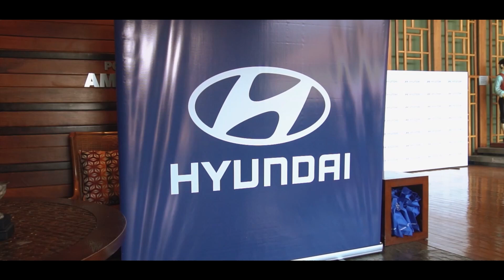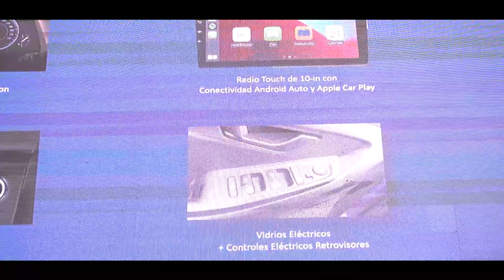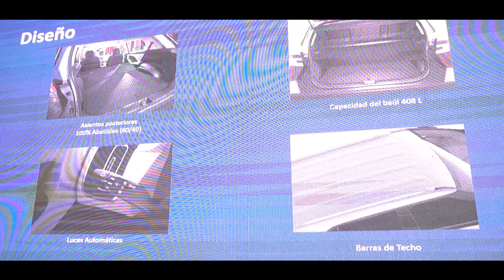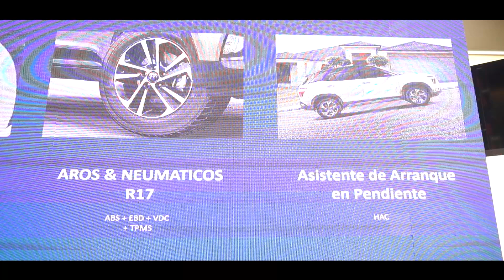Hyundai Reafirma su Compromiso con la Industria Automotriz Nacional - Motor Auto Internacional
Hyundai Reafirma su Compromiso con la Industria Automotriz Nacional

Director: Marco Antonio Mayorga Sandovál
Subdirector: Julio Antonio Mayorga Padilla

Motor Auto Internacional Cars Group nos puedes seguir en nuestras redes sociales en Facebook cómo Motor Auto Internacional Cars Group y en nuestra otra página de transporte pesado cómo Trailers Internacional.